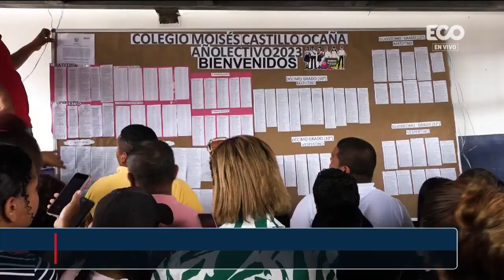Panamá Oeste inició el año escolar entre protestas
Panamá, 06 de marzo de 2023

Información por Ciara Morris

El inicio de clases del año lectivo 2023 en Panamá Oeste inició con altibajos en dos de los colegios insignia de La Chorrera. En la Escuela Secundaria Pedro Pablo Sánchez, con alrededor de 3,000 estudiantes, no hay salones suficientes. Los padres de familia esperan acciones rápidas sobre la infraestructura. En 2020 debieron entregarse 2 edificios con aulas de clases nuevos, gimnasio, piscina y otras instalaciones, que ya están listas, pero la constructora no las ha entregado por ausencia de pago.
Los padres de familia pidieron al Ministerio de Educación, resolver sobre la marcha otras problemáticas como la falta de laboratorios y equipo para continuar con su proceso educativo.
Pese a esto, los docentes se mostraron ávidos por impartir clases y de igual manera, los estudiantes mostraron su emoción por regresar a clases.
Otra realidad se vivió en el Colegio Moisés Castillo Ocaña, el cual no inició clases este lunes y amaneció con protestas de padres de familia exigiendo fecha de retorno a clases y las listas con los turnos de los estudiantes. El director de proyectos del Meduca, explicó que las 45 aulas que pidió la comunidad educativa están listas, sin embargo, hace falta parte del mobiliario.